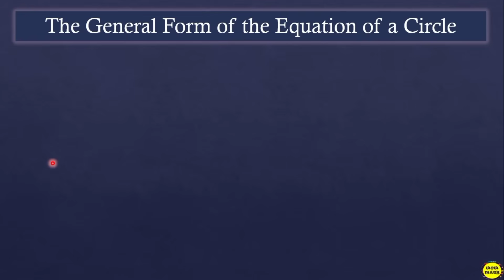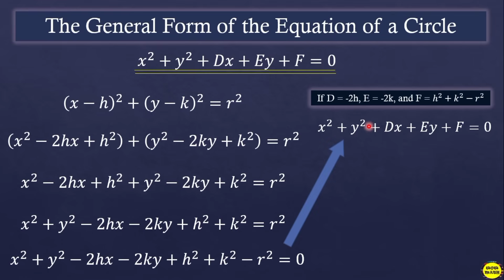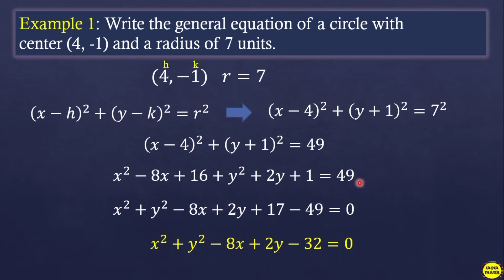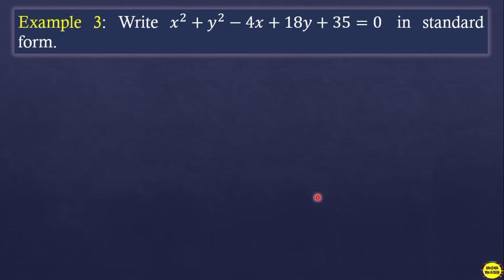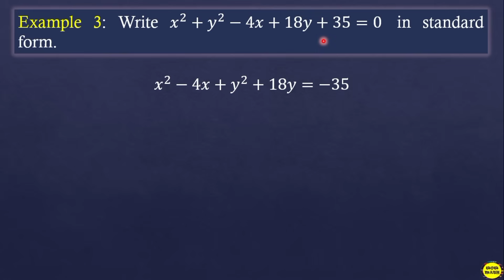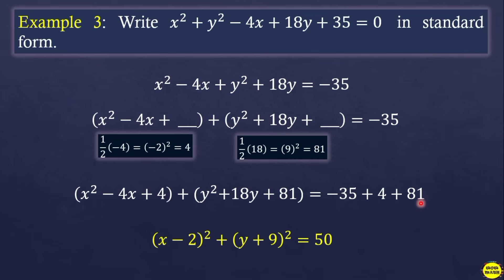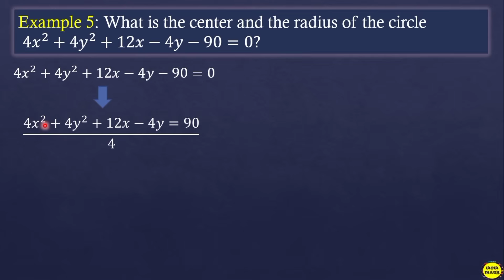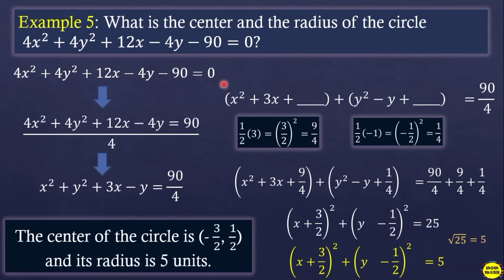PART 2: CIRCLES || PRE - CALCULUS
‼️FOURTH QUARTER‼️
🟣 GRADE 11: PART 2: CIRCLES